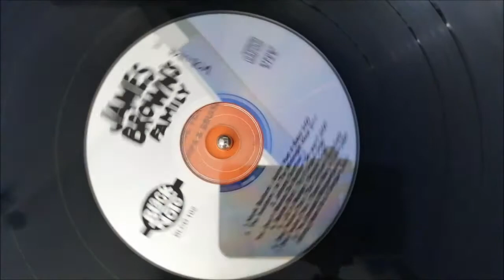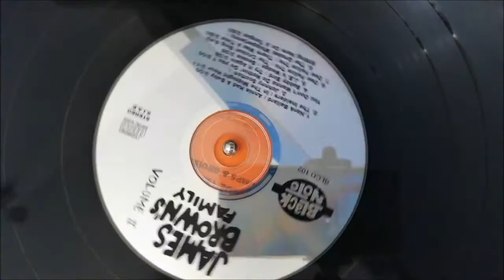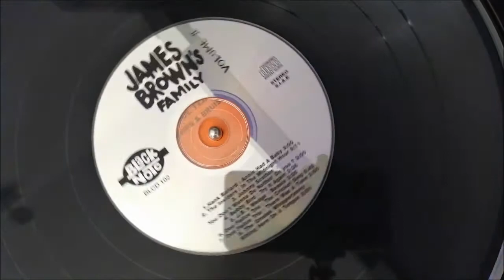JAMES BROWN'S FAMILY. TRACK 4